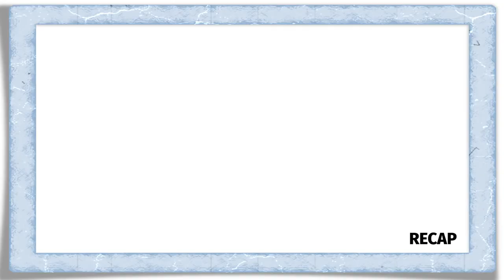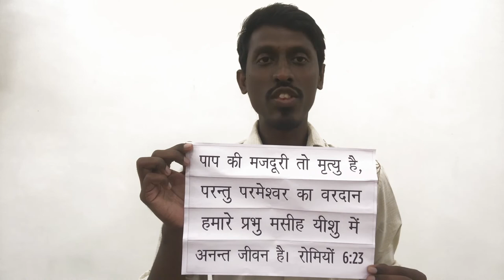Sunday School in Hindi | Sunday School Syllabus 8 | John Joshua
Praise God for this Sunday School Syllabus:

Syllabus - 8

All glory to Lord Jesus